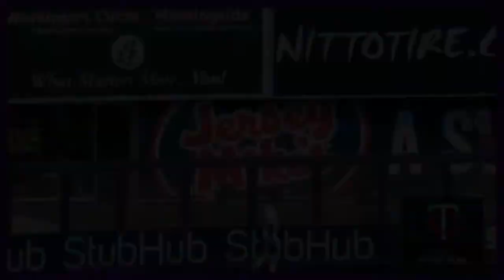COLORADO ROCKIES: C.J. Cron ᴴᴰ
BREAKING NEWS || COLORADO ROCKIES || C.J. CRON HIGHLIGHTS
.257 BATTING AVERAGE
118 HOME RUNS
373 RUNS BATTED IN